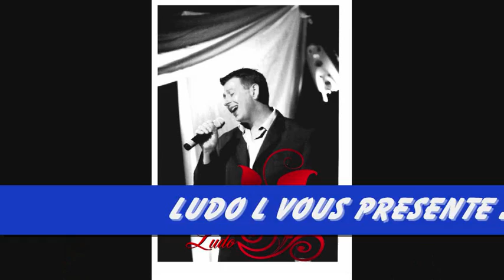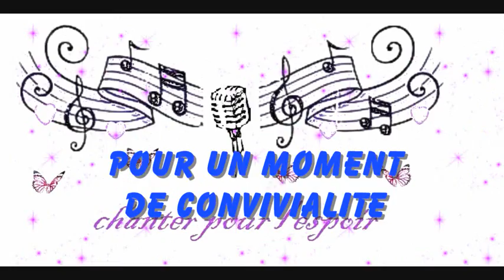Chanter pour l'espoir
Longroy, 10 mai 2014, café concert. Ludo L "On s'habitue"